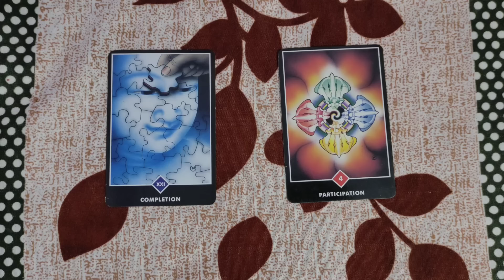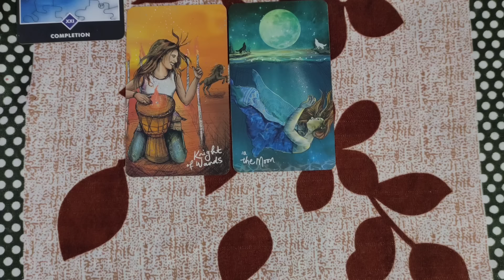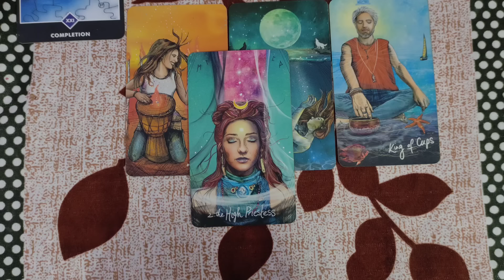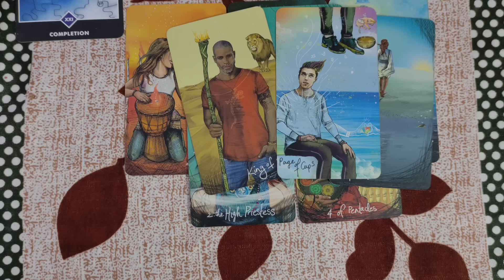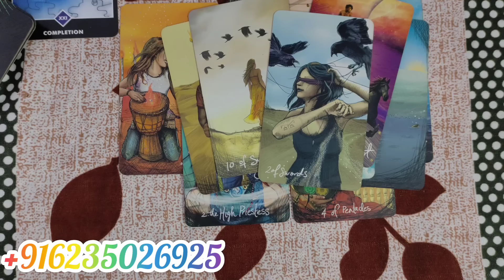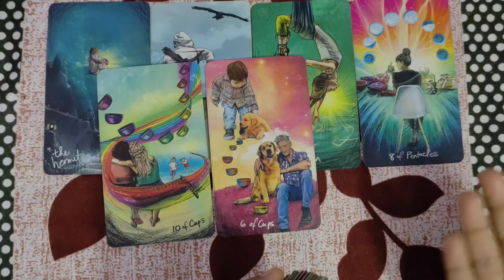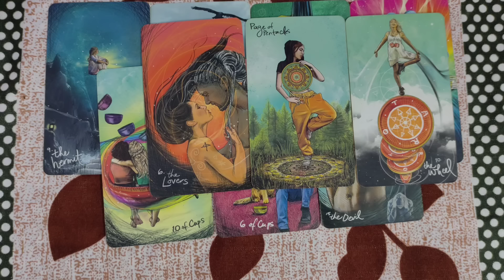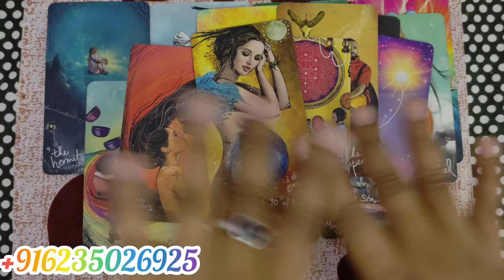അവർ നിങ്ങളെ ശരിക്കും സ്നേഹിക്കുന്നുണ്ടോ? ഈ സന്ദേശം.. TRUE FEELINGS ❣️love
pile ⛳ :
pile ⛳ :

Hey guys ,